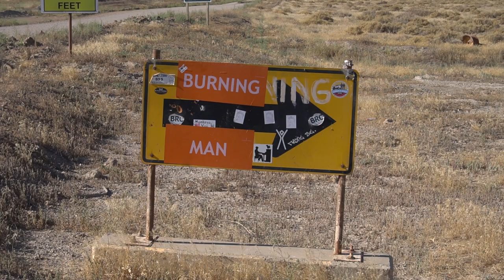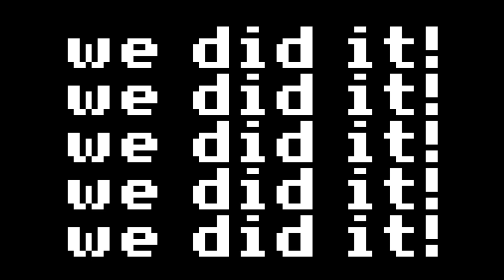Biking to Burningman-Day 10-The Legend of Jungo Road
Our Goal is simple: Have fun, Be safe and Pedal like crazy! We're setting off on a 1,000 mile, 10 day journey to Burningman from our hometown of Boulder, Colorado. In this episode, I wake up in the middle of nowhere alongside Jungo Road. Mysterious creatures have visited during the night and stole my shoe. I've only heard horror stories about how desolate and dangerous this stretch of road is, and I'm determined to stay safe. It's 90 miles of nothing and no services, but it's peaceful, beautiful and there's hardly any traffic. As I get closer and closer to Black Rock City, I can begin to see the outline of the Playa in a cloud of dust. This the moment that I've been waiting for, will I successfully make it into the backside of Burningman without getting busted by the BLM Rangers? With my ticket in hand, I make a break for it...

Let's help make biking better and safer for everyone in the USA! Check out People for Bikes.

Filmed on the Sony A6300 and Action Cam
Songs from Killer Tracks:Desert Club,Steady Triumph, Blossom,